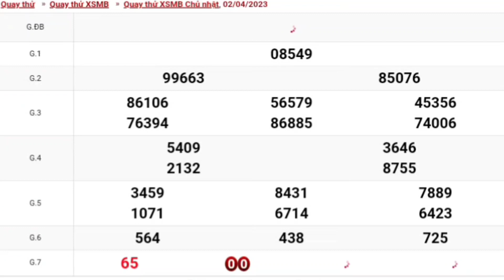XSMB | Quay Thử Kết Quả Xổ Số Miền Bắc p5 Hôm Nay Chủ Nhật Ngày 02-04-2023